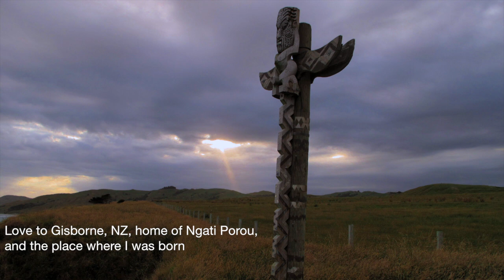The making of my Ta Moko - by Peter Caughey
I want to share the making of my Ta Moko while I was in New Zealand recently. I went back to the place where I was born, Gisborne, on the East coast of NZ and had a Ta Moko tattooed on my arm.

There is a special ceremonial meaning behind each Ta Moko, which is explained by the artist during the video.

A big thanks to Henare Brooking for his skill and his dedication to the art form of Ta Moko, Kia ora Henare. @MOKOIRA

Thanks to Josephine for the photos and filming of the event and Rayner for his support.

Thank you to Trinity Roots for the beautiful song, 'Little things'.

Pete C